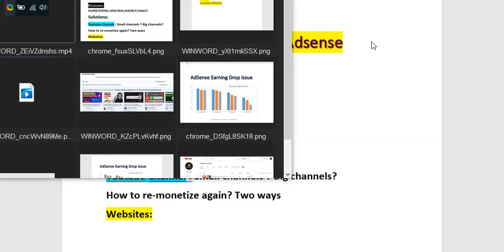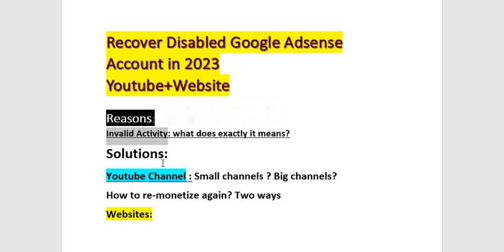Google Adsense Account Disabled | Recover Disabled Google Adsense | Youtube & Websites |2023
In this video we are talking on how to recover disabled google adsense account in 2023 for youtube and websites.
reason:adsense account disabled due to invalid activity
we discussed two ways to remonetize disabled adsense and youtube channel. adsense account disabled due to invalid activity.